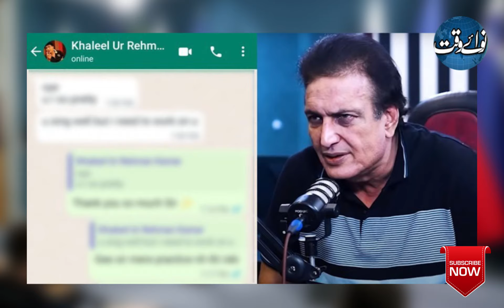Khalilur Rehman Qamar says kidnappers mentioned names of two well-known actors.